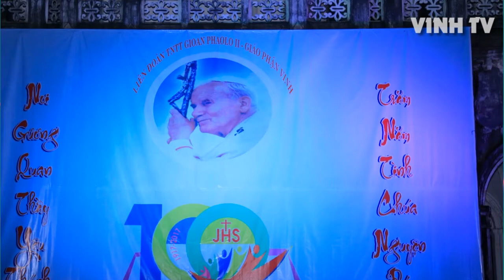Một Số Hình Ảnh buổi sinh hoạt của TNTT Hạt Xã Đoài kỷ niêm 100 năm thành lập Hội TNTT Thế Giới